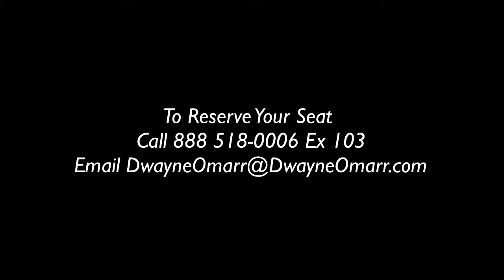The Prophet’s 55th Birthday & New Years Eve Party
III Kings & A Priest